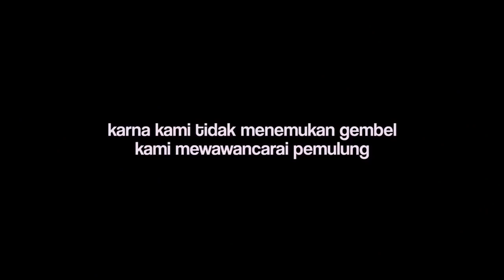BREAKING NEWS PRANK ATTA JADI GEMBEL | DEBAT KUSIR MLI